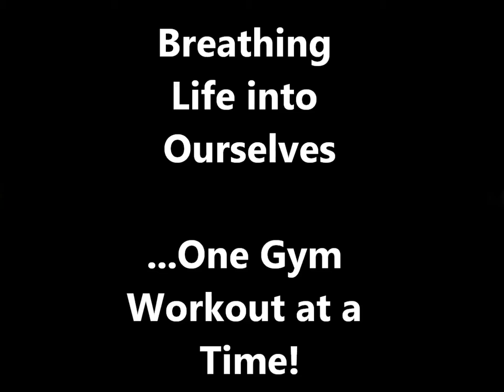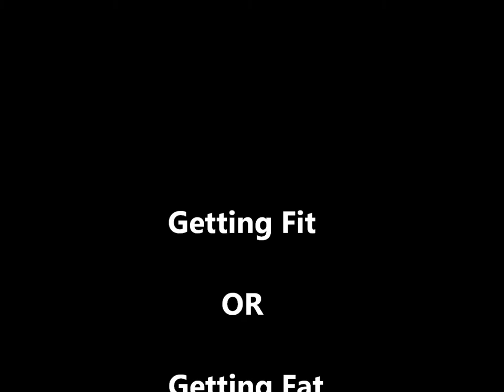RUAH-Nation - Push it Baby, Push it! - (Vlog#39)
The "Get Fit or Get Fat," Body Transformation Project continues in the latest edition of Frederick's get in shape exercising Playlist!

Stay till the end for the juicing and update on stomach size! Very entertaining...mildly.

Administrator/Executive Producer:
Debra Rose

Frederick